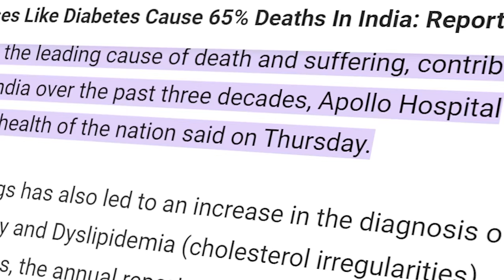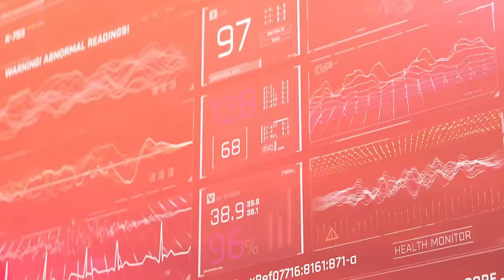AI Driven Health Screening of the future - Episode 4 - Health Shotzz with Ryan Fernando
Join us for an enlightening episode featuring two prominent voices in healthcare, Dr. Sathya Sriram, CEO of Preventive Healthcare at Apollo Hospitals, and Dr. Manish Mattoo, CEO of Apollo Hospitals in Karnataka Region. Together, they delve into the critical topic of preventing non-communicable diseases through proactive measures and health screenings developed using an innovative AI model. Discover actionable advice and expert guidance on safeguarding your health for the long haul. Whether you're seeking to optimize your well-being or gain valuable insights into preventive care, this episode is a must-watch. Tune in now and embark on a journey towards a healthier, happier life!

timestamps -

0:00 - intro
1:23 - podcast starts
3:21 - NCDs on the rise - statistics
6:20 - NCDs symptoms and reasons
8:35 - fatty liver
10:30 - ultrasound
13:30 - modern reasons for NCDs
15:25 - Role of family history in NCDs
21:00 - top NCDs and what to do
27:30 - AI screening
35:30 - who is more at risk? North or South? What can we do?
44:45 - What can companies do?
55:25 - Prevent NCDs in children
1:01:30 - Fit body vs healthy body
1:17:00 - Women - must-dos
1:22:05 - Stress, sleep, and mental health
1:31:00 - control NCDs
1:37:30 - Outro